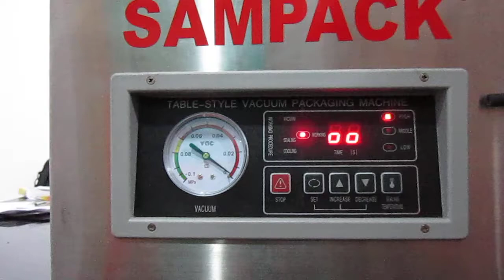Vaccum Packing machine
The packed product is prevented from oxidation, rusting, molding, dampness and insect infestation. This helps prolong the product storage period. Also useful to detect integrity of the pack seal. Areas : Food, Pharmacy, Engineering goods etc.

SAMPACK®

SELMAN CHAMBERS, A.L.JACOB ROAD, COCHIN-35